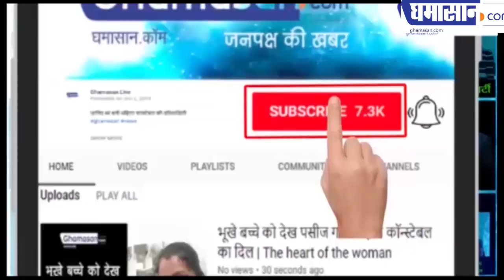Indore के Hotel Crown Palace में लगी आग | Fire Behind The Crown Palace Building | Ghamasan Live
कोई हताहत नहीं